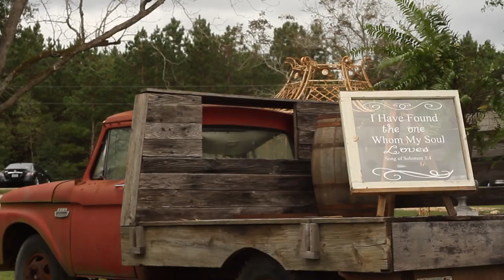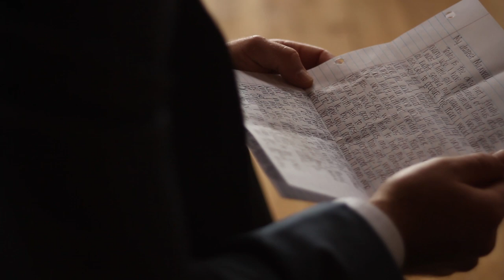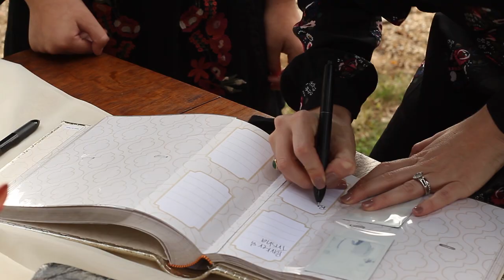Taylor + Maxwell Highlight Wedding Film